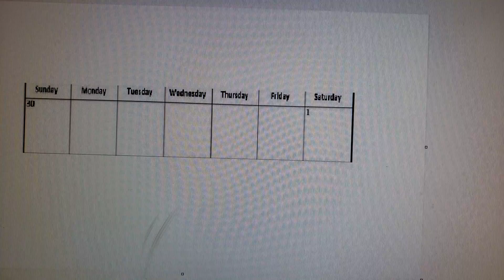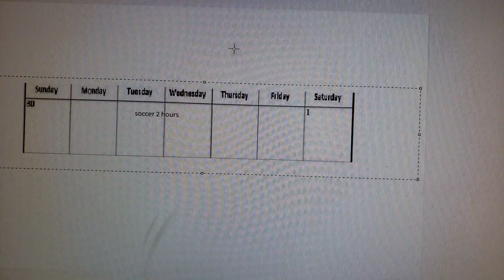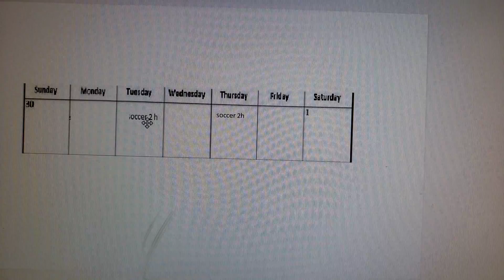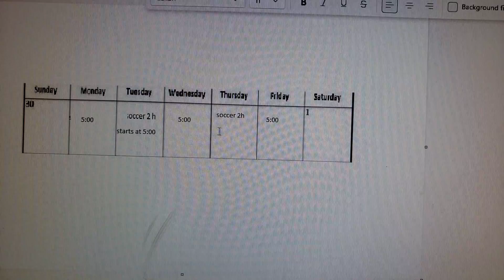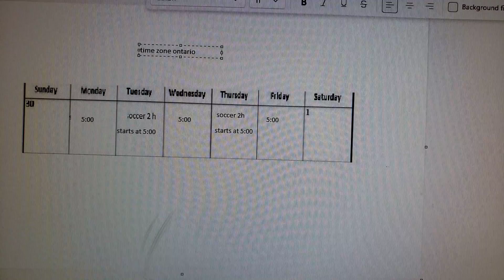my uploud schedule